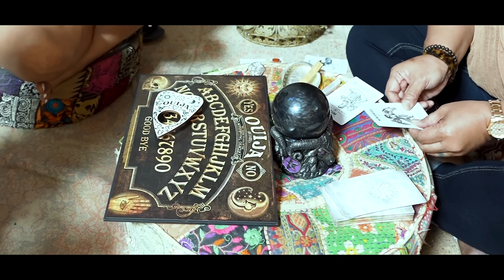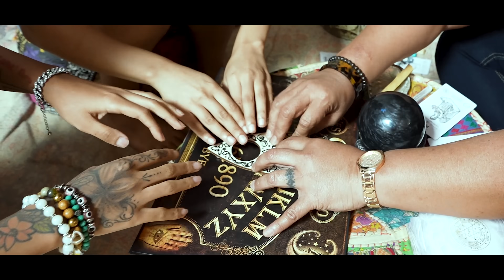ISISS & HER SECRETE ADMIRER GO TO A FORTUNE TELLER & THINGS GO LEFT